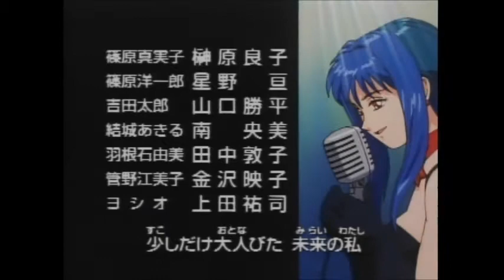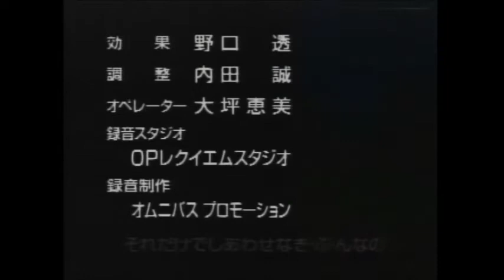魔法のステージ ファンシーララEDレーザーディスク 7話予告付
魔法のステージ ファンシーララEDです。